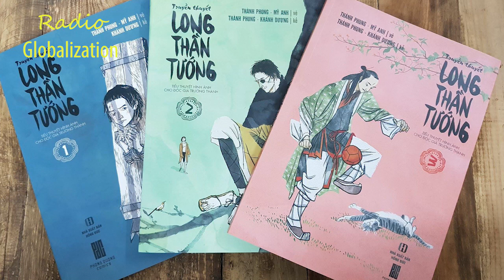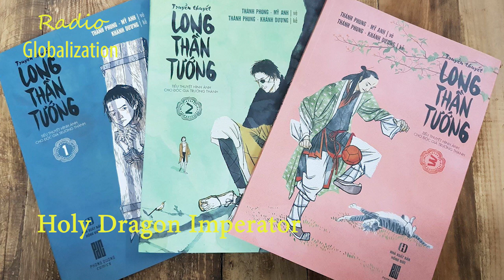Special Episode: Holy Dragon Imperator | Radio Globalization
Đan and Linh are talking about one of the hottest literary works in Vietnam in recent years and how it can actually be a game changer for the Vietnamese publication industry, THE HOLY DRAGON IMPERATOR, often known as TRUYỀN THUYẾT LONG THẦN TƯỚNG in Vietnamese. This alternate Vietnamese history graphic novel is created by Phong Dương comics, on the background of the Trần dynasty's second resistance against the Mongolian army between 1282 and 1284. The saga depicts layers of political schemes between two nations on the verge of an actual war. The novel chronicles in 2 timelines: the present, modern and the past. And the past timeline is recalled by the characters in the modern world, where the events revolve around a six- year- old girl.
This podcast was originally submitted for ENG3075: Globalization and the Formation of Contemporary Societies, Fall 2017
Major: English - Specialization: International Studies
Faculty of Linguistics and Cultures of English-speaking Countries
University of Languages and International Studies, Vietnam National University Hanoi